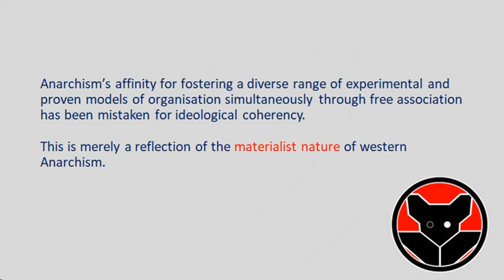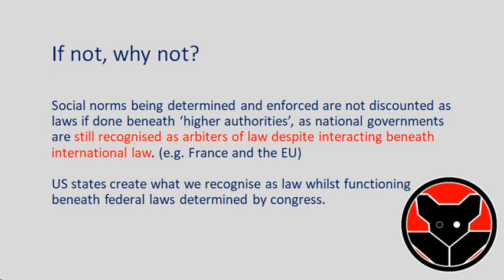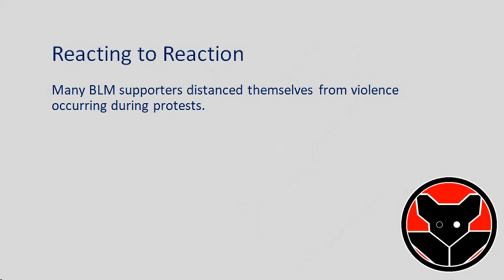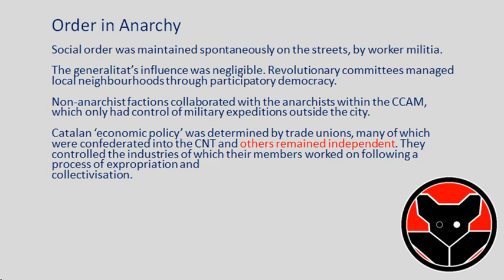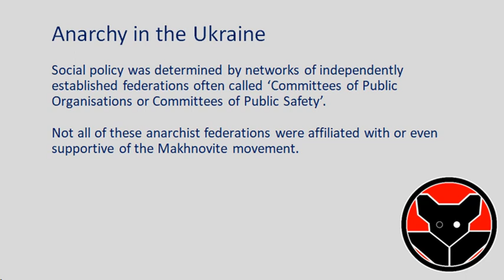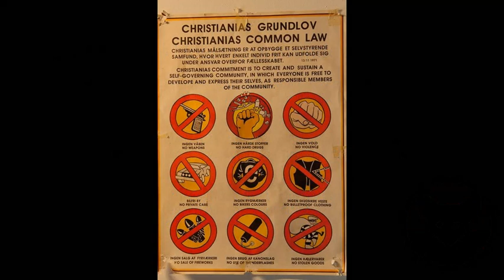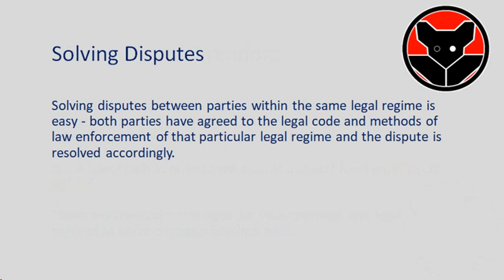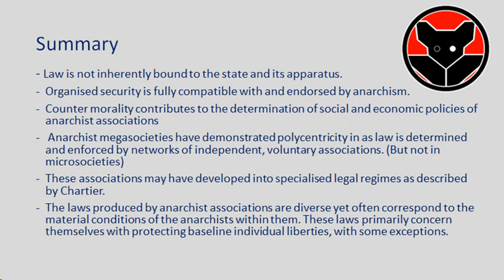An Introduction to Law Through Anarchy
Welcome back to Thought Bat.

In this video I discuss the concept of stateless law, using the historical examples of Catalonia, Makhnovischina and Christiania as examples. I also discuss the theory of polycentric law as synthesised by Gary Chartier which is apparent in the aforementioned itorical examples.